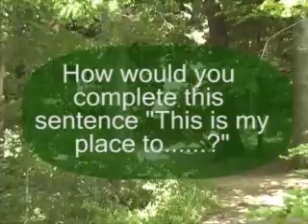Eagle Creek Park, This is my place to.....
Visitors to Indianapolis's Eagle Creek Park are asked how they would complete this sentence. "This is my place to. "